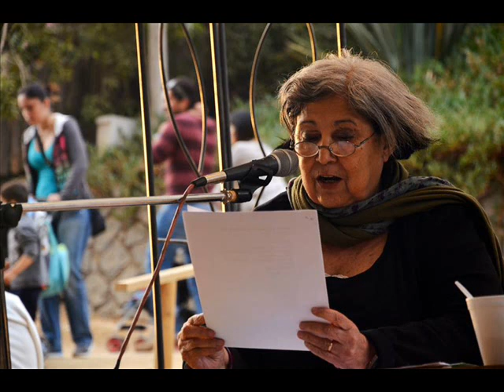Carmen Berenguer - Loba// Raimunda// Se ven pájaros en Santiago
Tres poemas de Carmen Berenguer (Santiago, 1946), una de las voces imprescindibles de la poesía chilena y en español. Desde la década de los 80', su trabajo ha sido emblema de la desidencia, la otredad, la crítica social y la lucha femenina, con la ciudad y el cuerpo como escenarios principales.